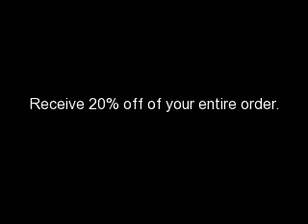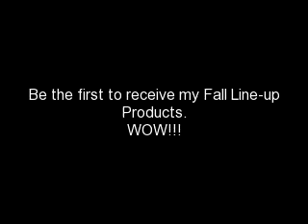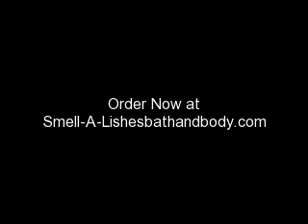Smell-A-Lishes' October Special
Thanks, Valerie Enjoy!

New items posted on my website.   Ingredients:  Coconut Oil, Castor Oil, Cocoa Butter, Palm Oil, Olive Oil, and Jojoba Oil.